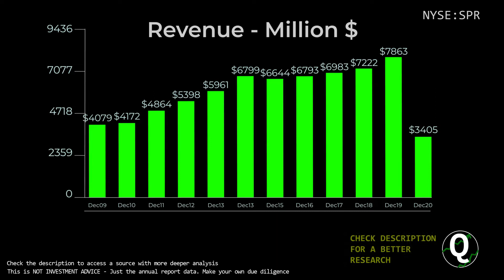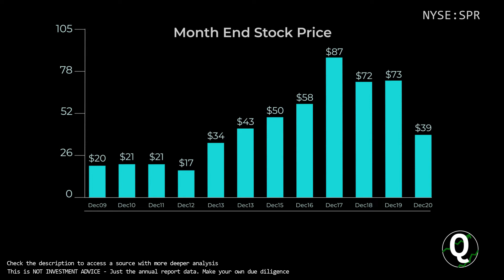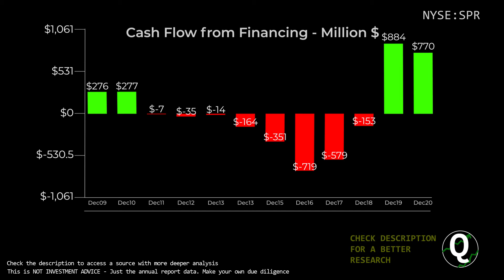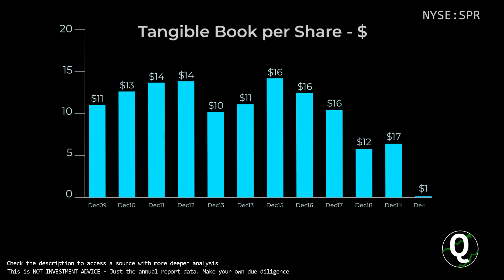$SPR Stock - Spirit AeroSystems Holdings | Quick Financials | LAST 12 YEARS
TIMESTAMPS:
00:00 Revenue
00:10 Total Expenses
00:20 Net Income
00:30 Outstanding Shares (Diluted)
00:40 Net Margin %
00:50 Assets & Liabilities
01:00 Equity
01:10 Debt to Equity
01:20 Stock Price
01:30 Cash
01:40 Short-Term Debt
01:50 Long-Term Debt
02:00 Cash Flow from Operations
02:10 Cash Flow from Investing
02:20 Cash Flow from Financing
02:30 Capital Expenditure
02:40 Free Cashflow
02:50 Market Cap
03:00 Enterprise Value
03:10 Tangible Book value per share
03:20 Projected FCF